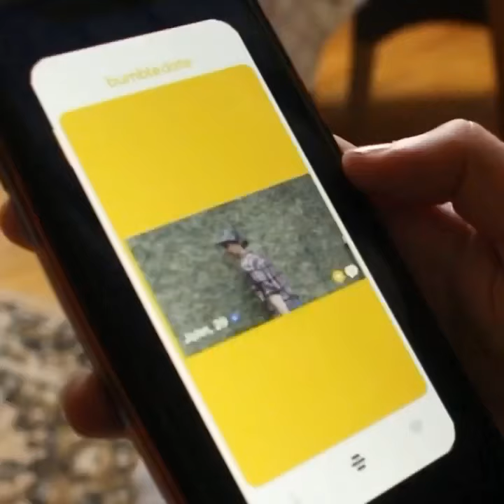Some of the people you see on Dating Apps.